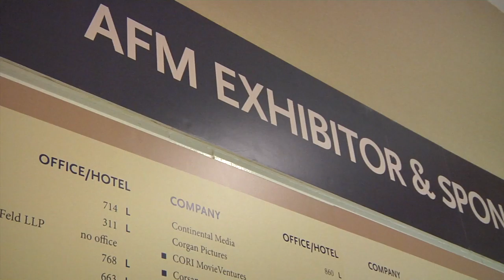BREAKING ALL THE RULES